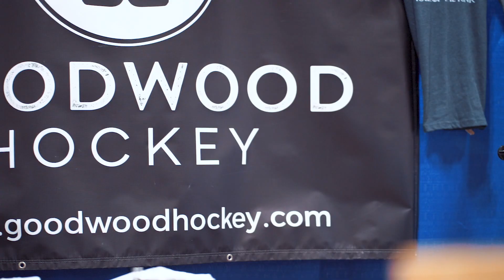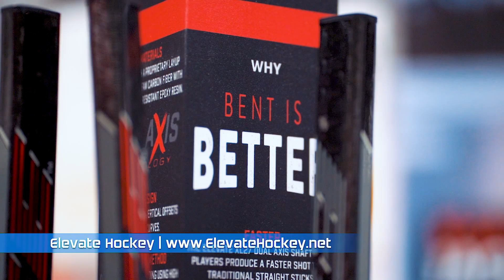2019 Let's Play Hockey Expo | World's Best Hockey Tradeshow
Let's Play Hockey Expo 2019 was an amazing experience. Not only did we SELL OUT of Blade Shades, but we got to meet people we had only talked to online, such as On The Bench boys, Nasher 61, Coach Jeremy from How to Hockey, Shayne Jackson, Jason from No Name Hockey, the lovely people at Howies Hockey Tape, and our first partner Vinny from the Hockey Sauce Kit.

I hope this video gives you a bit of insight to the cool things that were going on during this event and we plan to be back next year in Minnesota, so please consider coming to visit us!